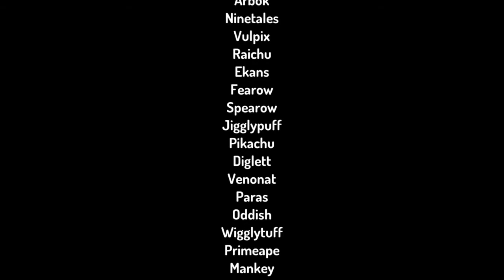Pokémon in Toontastic Part 1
Original Pokémon in Toontastic

Question: What is your favorite Kanto Pokémon?